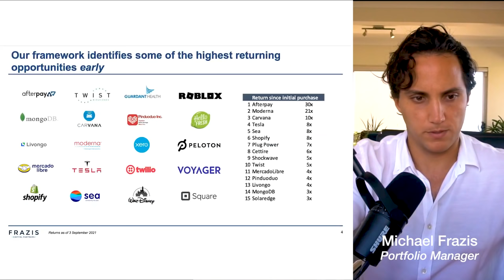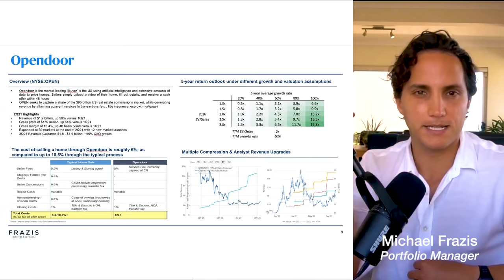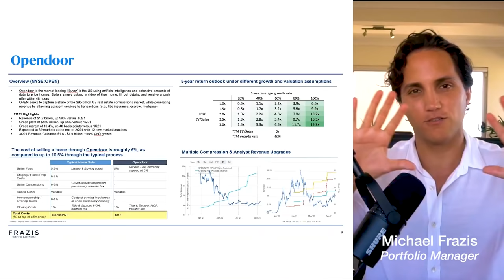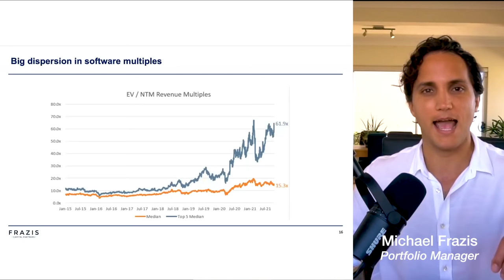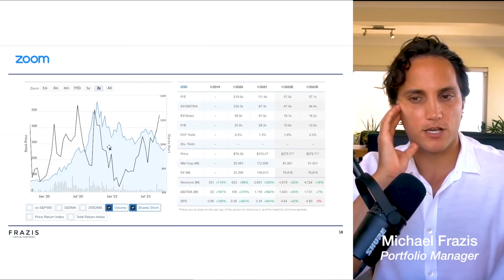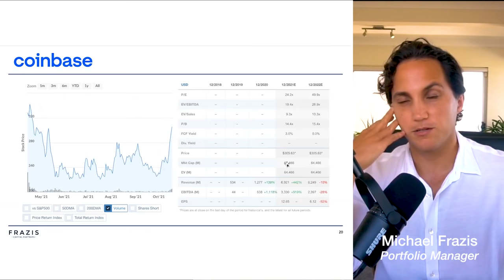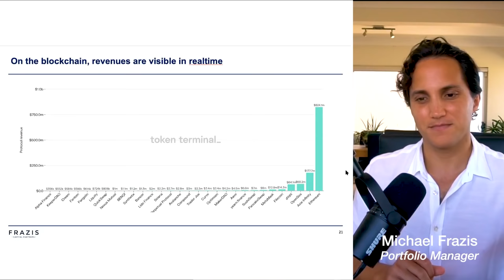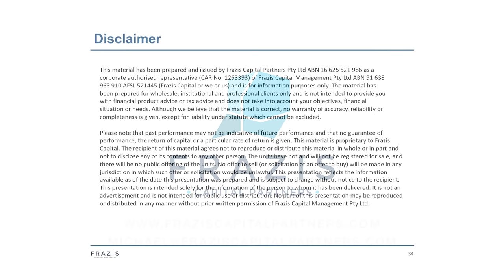Intriguing market charts - 26 October 2021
An update from portfolio manager Michael Frazis